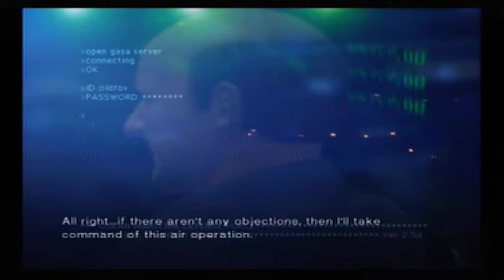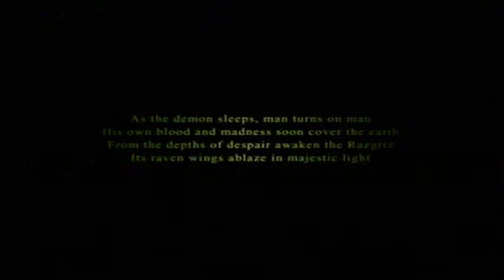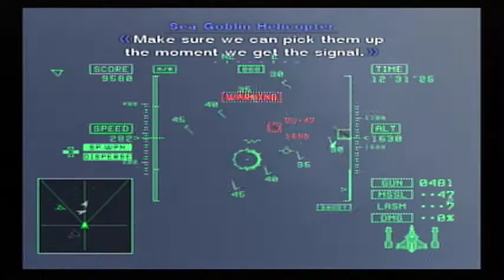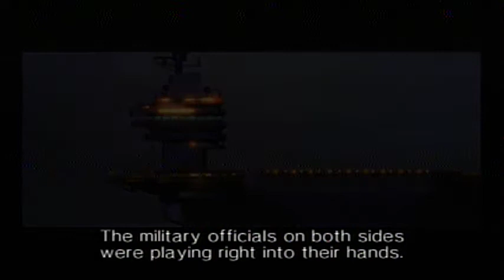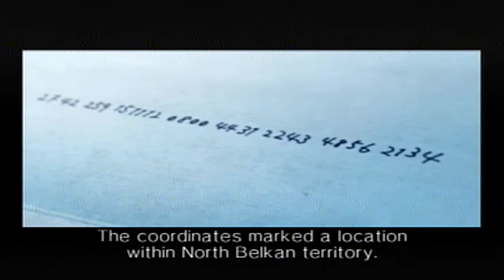Ace Combat 5: The Unsung War - Ancient Walls (Ace)